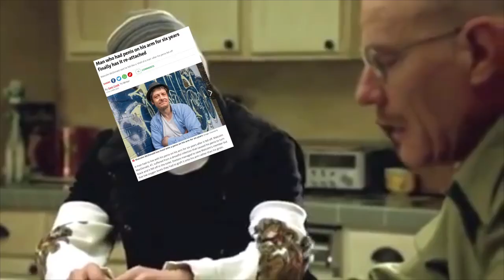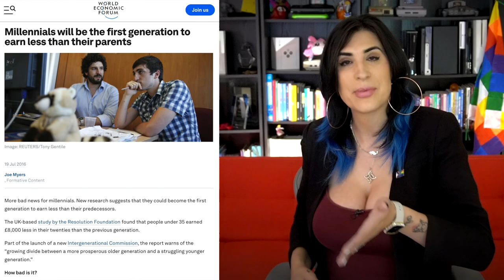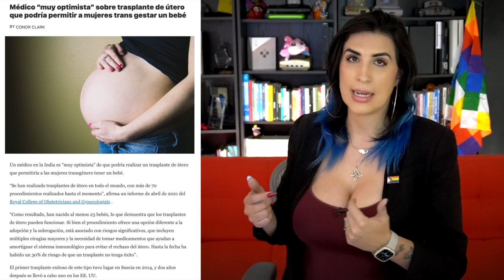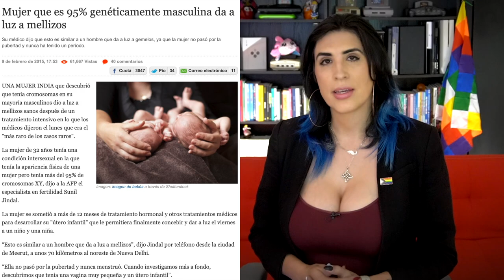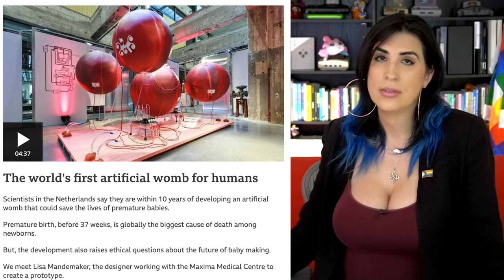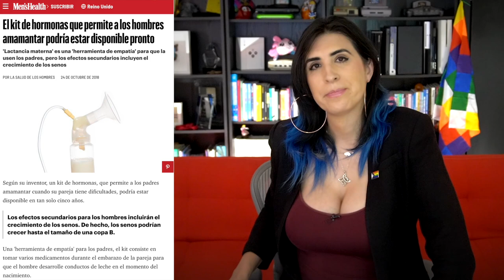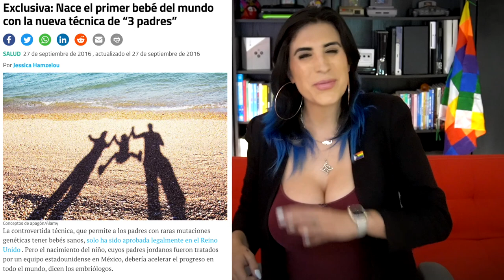El embarazo trans.. ¿se puede? /miniRoja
La ciencia es maravillosa, y los logros de la reproducción nos va a traer varios bellísimos escenarios a consideración en los años próximos.

De paso.. este tema lo discutimos en vivo en Roja, acá por si se lo perdieron

Dense una pasadita por su canal o redes :D